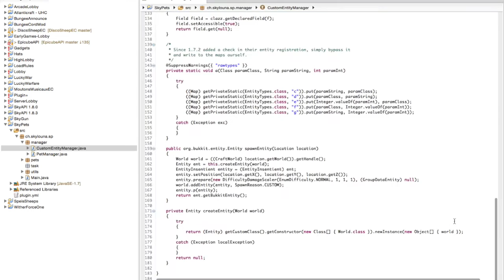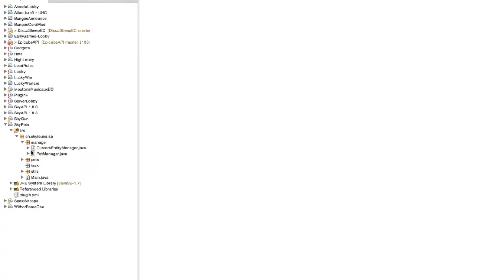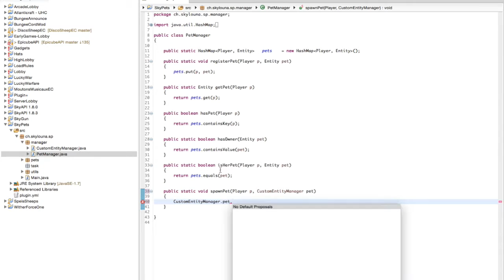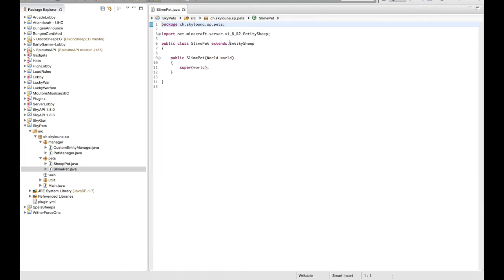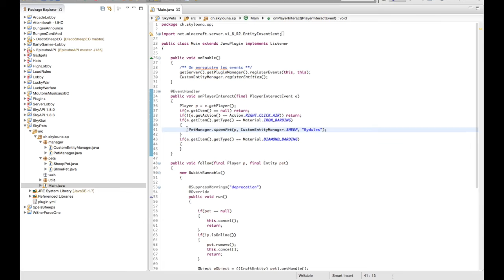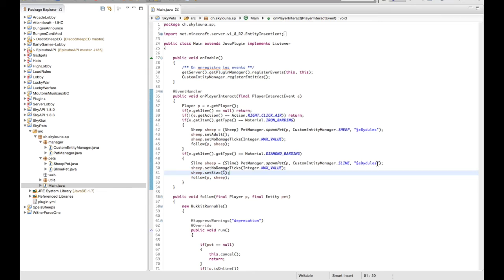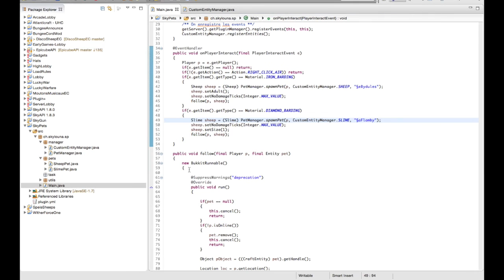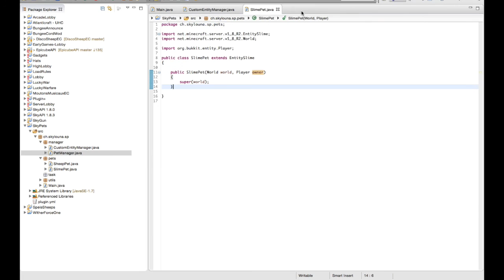LDP - Episode 2 - Optimisation, Bydules et Flamby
Optimisation, Bydules et Flamby | 2 eme episode de LDP(Let's Dev Pets). Dans cet episode on optimise un peu le plugin, mais pas trop ^^ | N'hésitez pas a lacher un pouce bleu ainsi que commenter =D | Mon twitter @SkyLouna_